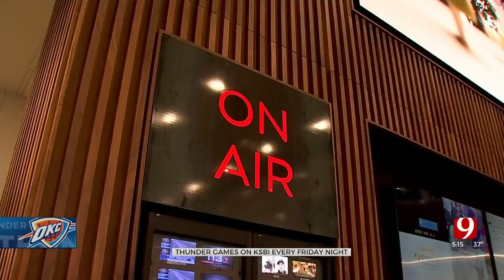Thunder, Griffin Media Announce Plans To Air Remaining Friday Regular-Season Games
The Thunder and Oklahoma-owned Griffin Media announced Thunder Friday Nights, a partnership to televise the remaining eight Friday regular-season games for free.